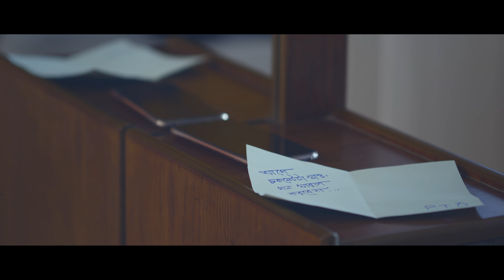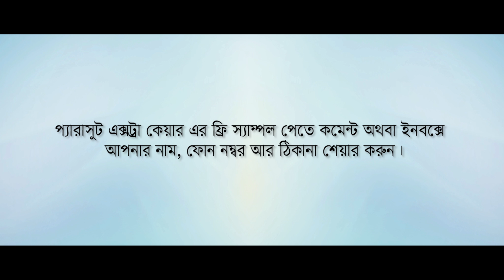Parachute Advansed Extra Care Webisodes Season 02 Episode 02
যাই হোক না কেনো, ভালোবাসার মানুষ তোমার হাত ছাড়বে না কখনো। কারণ সে জানে তোমার প্রয়োজন। আর তাই সে তোমার এক্সট্রা কেয়ার নেয় সবসময়।
ভালোবাসার এই এক্সট্রা কেয়ারের মতো তোমার চুলের যত্নে আছে প্যারাসুট এক্সট্রা কেয়ার।